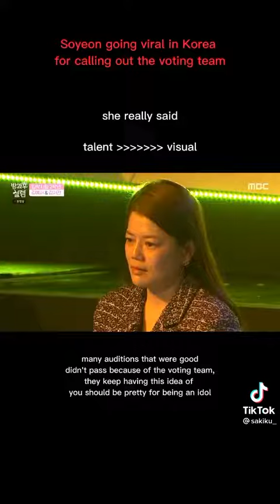Soyeon Calling Out Voting Team